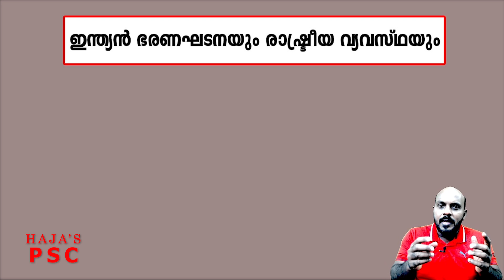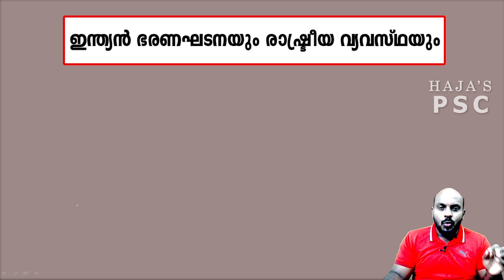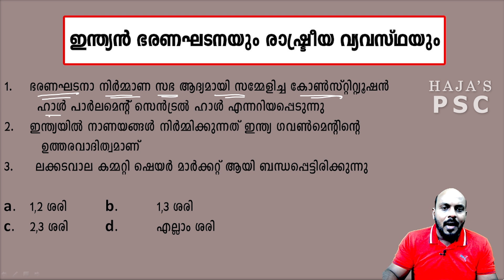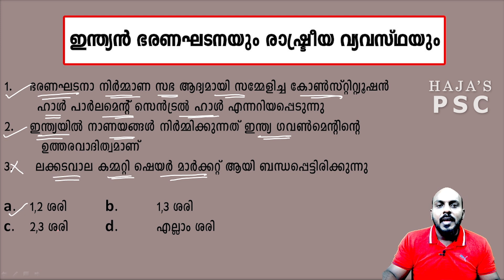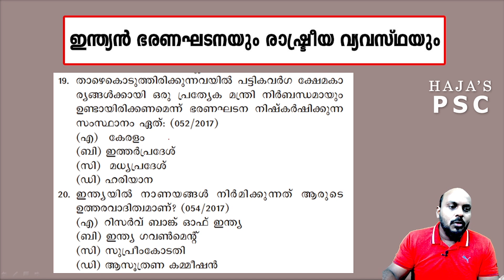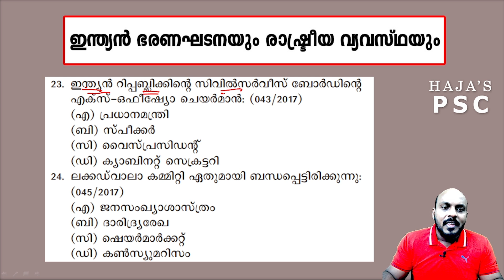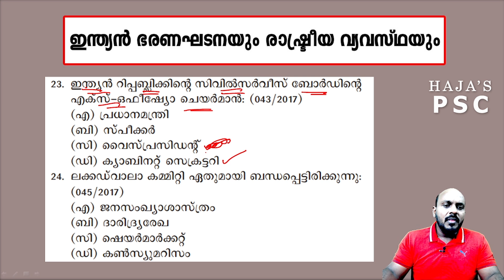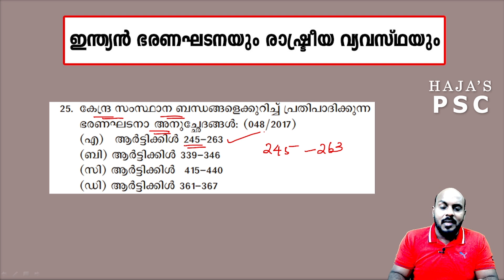KERALA PSC : ഇന്ത്യൻ ഭരണഘടനയും രാഷ്ട്രീയ വ്യവസ്ഥിതിയും